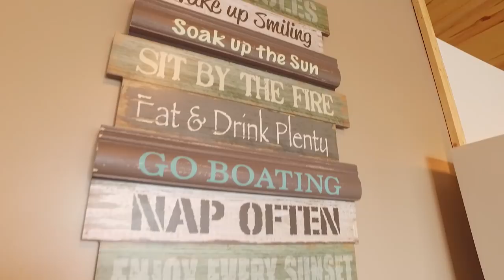Topwater Smallmouth - Seine River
In this exciting video we travel to NW Ontario to fly fish for smallmouth bass on a fly. We are visiting Branch's Seine River Lodge, which is a drive-to location within two hours of the US/Canada border, and it is topwater popper time!
@The Orvis Company @Orvis Guide to Fly Fishing @tightlinevideo